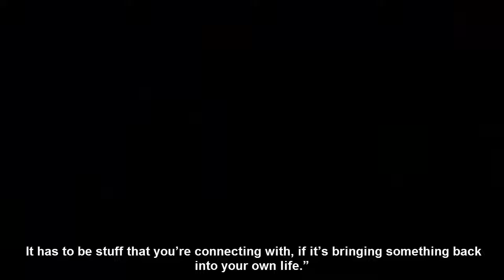Naomi Watts Opens Up About Life After Split from Liev Schreiber 'There Are Good Days and Bad Days'